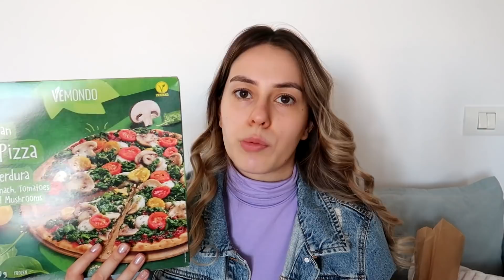Haul Lidl ❤️ Ce lucruri interesante am găsit